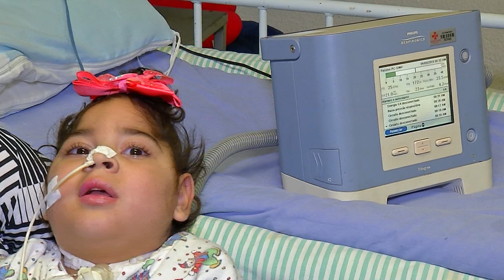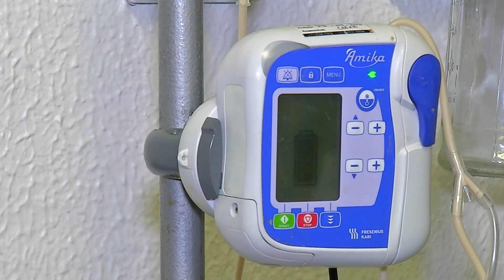Justiça nega respirador e menina continua ocupando leito hospitalar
Muitas vezes os leitos de hospitais públicos da Capital estão ocupados por pacientes que já tiveram alta, mas continuam internados por falta de equipamentos dos quais são dependentes. É o caso de uma menina de três anos que precisa de um respirador para ir pra casa.